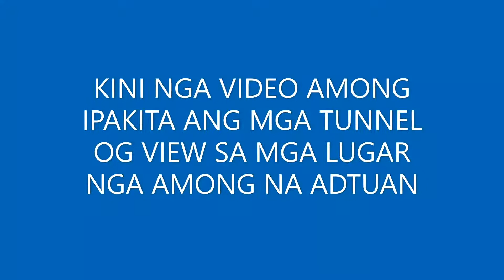LIFE IN JAPAN: ROUGH CARPENTRY INTERN TRAINEE (vlog#12) CEBUANO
This video shows different  tunnels and beautiful views in Japan

GRAVY TALAGA ANG JAPAN GUYS MARAMING BUKID NA LINALAGYAN NG TUNNEL SA ILALIM PARA HINDI MASIRA YONG KALIKASAN NILA O YONG MGA GUBAT NA PUNO-PUNO
MGA KAHOY, NAPAKATIBAY GUYS WALANG BITAK-BITAK

ALAM NYO BA ANG BANSANG JAPAN PO  AY MADALAS PO MAG LINDOL
DAHIL NASA LOOB PO ITO SA TINATAWAG NA RING OF FIRE KAYA KADALASAN MAYROONG LINDOL GUYS  PERO ITONG MGA TUNNEL NILA NAPAKA TIBAY TALAGA ,

sana na enjoy kayong panoorin ang video  namin guys

PAKI SALI NARIN YON BELL NOTIFICATION GUYS PARA LAGI kANG UPDATED SA BAGONG UPLOAD KO GUYS.

MABUHAY AND GOD BLESS EVERYONE
 SEE YOU MY NEXT VLOG